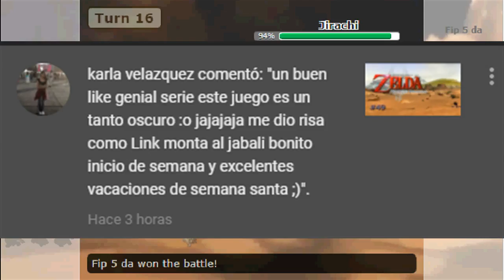Pokémon Showdown Hoen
Hola a todos y todas, vamos a realizar una sección de batallas de Pokemon Showdown con los pokémon de Hoen, espero que les guste.